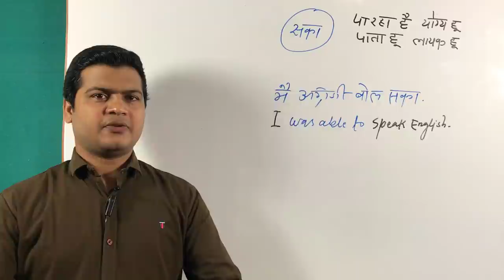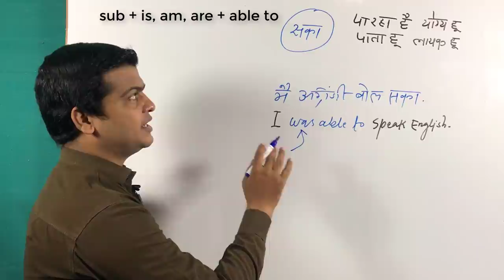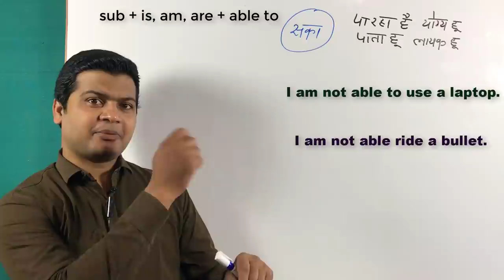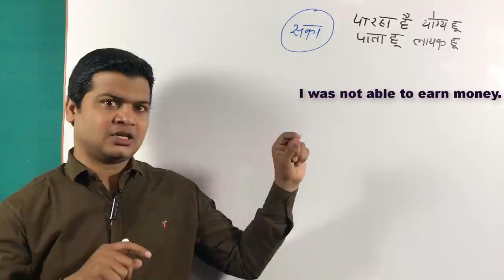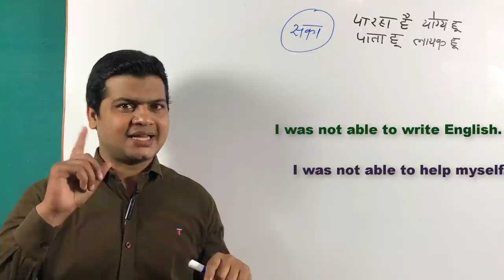Use of Able to | able to In English | able to uses | Able to examples | able to definition taukir